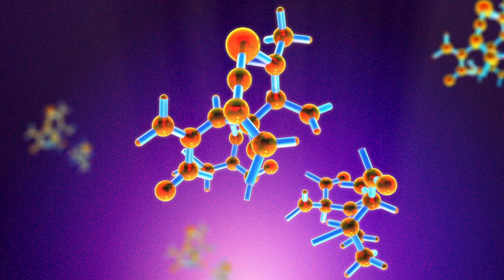7 Protein Sources for Vegetarians and Vegans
7 Protein Sources for Vegetarians and Vegans

Protein Sources for Vegetarians and Vegans

Vegetarian

Vegans

Best Sources Vegetarian and Vegans

Best Sources Protein

Protein

Benefits of Legumes

Quinoa

Edamame

Pea Protein

Protein Sources Vegetarian Food

Protein Sources Vegetarian

Protein Sources Vegan

Protein Sources Veg

Protein Foods Vegetarian

in This Video:

Pulses and Beans: Whip up a hearty lentil soup or a chickpea salad.
Soy Products: Create delicious tofu stir-fries or tempeh sandwiches.
Quinoa: Mix it into your morning porridge or use it as a rice substitute.
Nuts and Seeds: Snack on them raw or sprinkle them over your favorite dishes.
Edamame: Enjoy them boiled with a pinch of salt or tossed into your salads.
Nutritional Yeast: Use it to add a cheesy flavor to your popcorn or pasta.
Peas and Pea Protein: Blend pea protein into your smoothies or add peas to your soups."

Healthy Tube Family